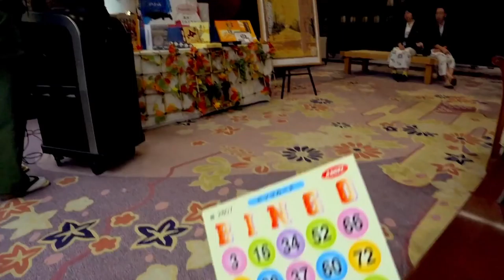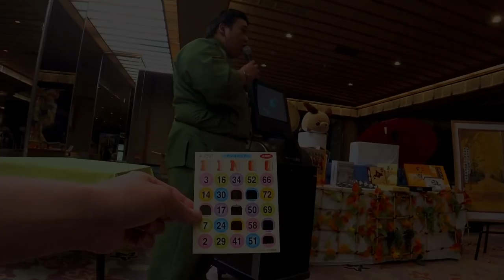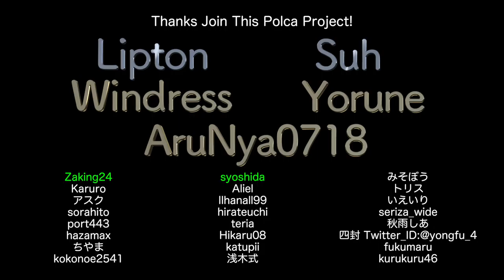7周年記念企画・層雲峡朝陽亭連泊レポ(4)【LDs_328】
( ﾟдﾟ)昨年のグループホテルにもあったビンゴ大会がはじまる

　Breakthrough_ace.輝鳴
●キャラクターデザイン・キービジュアル：
　そらのん
●ルミ・ミレーニア オリジナルキャラクターデザイン：
　なか